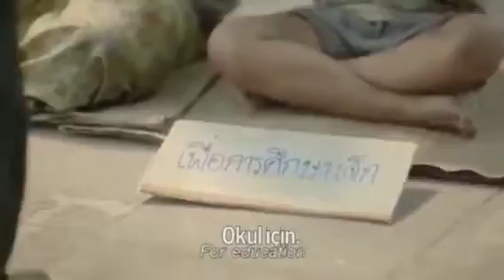Dünyada en çok izlenen duygusal video, küçük yardımlar başkalarının hayatında büyük değişimler olur